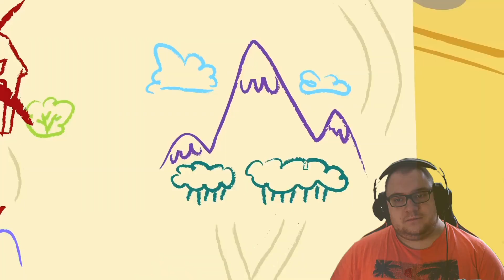Die Showstars | My Little Pony Reaction [S01E18]